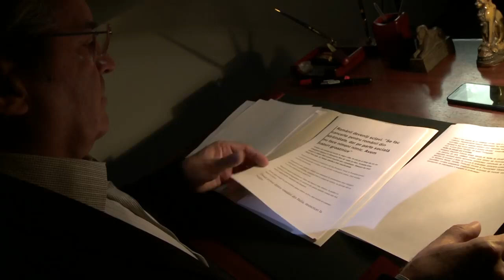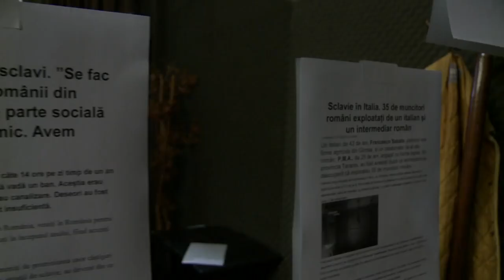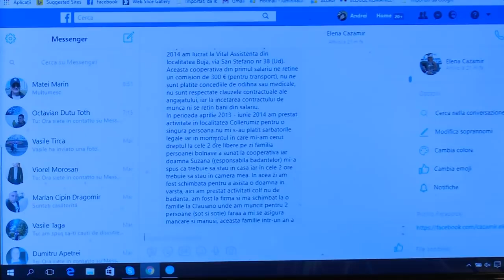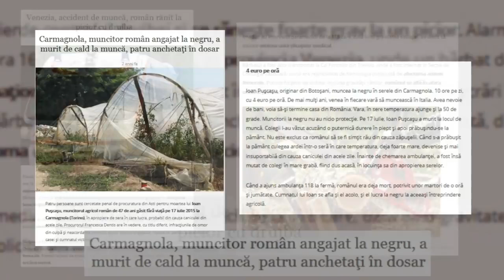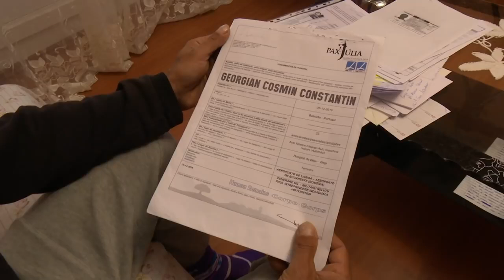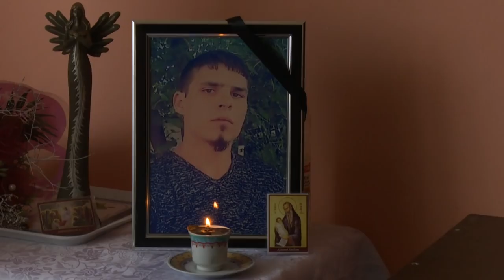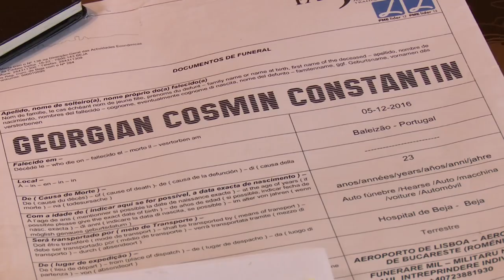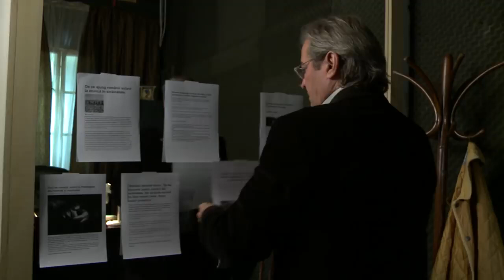Anchetele comisarului Antonescu Sclavie modernă - 24-04-2018